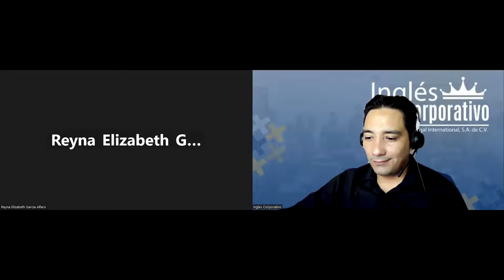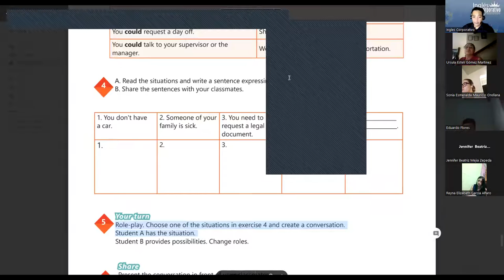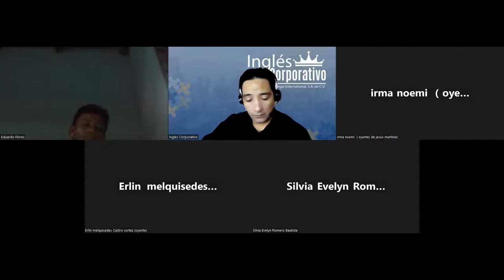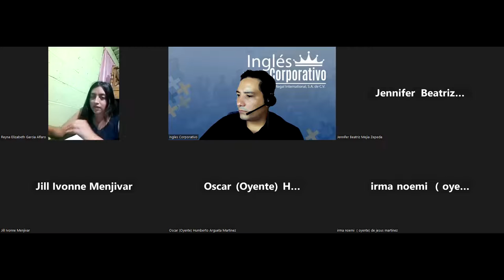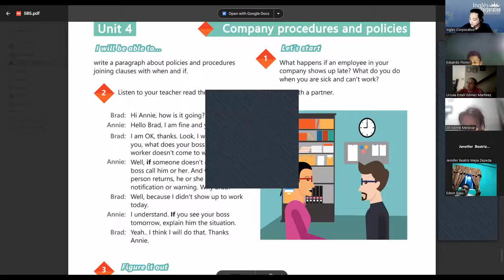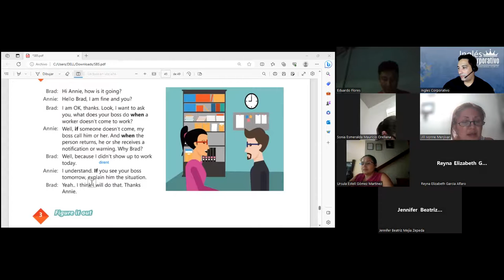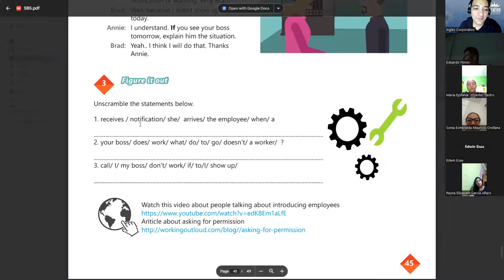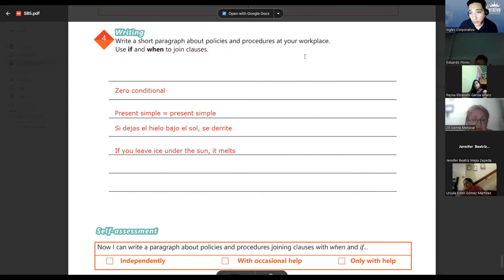SESION 18-16-8-2023-29750-8048-0125/2023-LINARES-How to use if and when to join clauses.